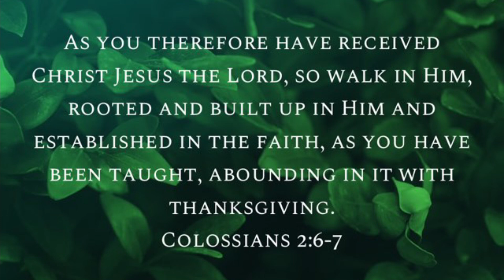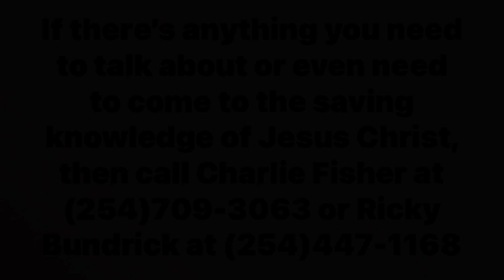The Downfall Of Man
A great message on how one act of disobedience brought the downfall of man.